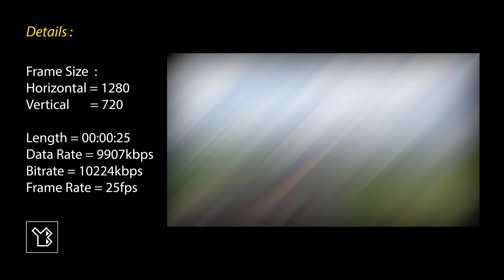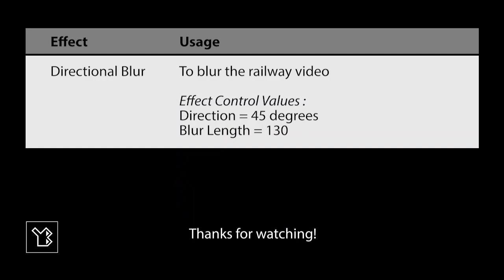Animated Background made from Railway video & Directional Blur